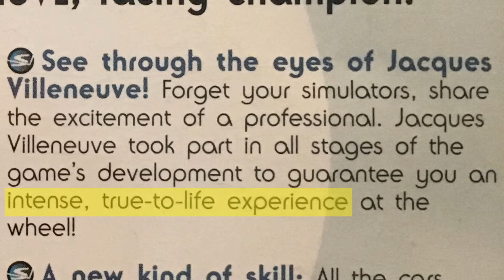Speed Challenge: Jacques Villeneuve's Racing Vision - PS2 game review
Everyone's favourite Canadian F1 world champion has been predicting the future, which today isn't too far off being the present! This is what he thought motor racing in 2027 would look like in 2002...